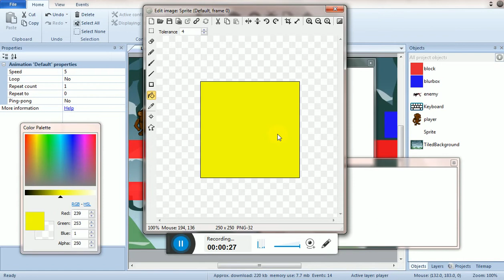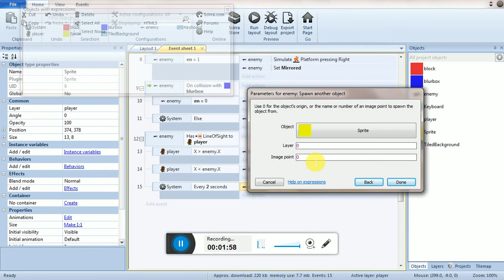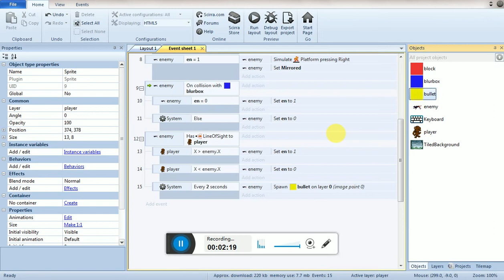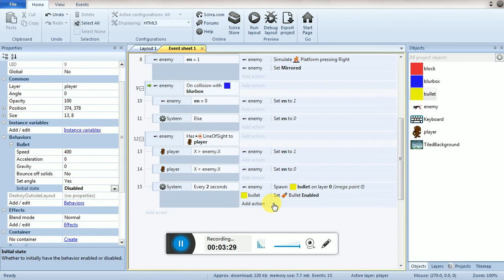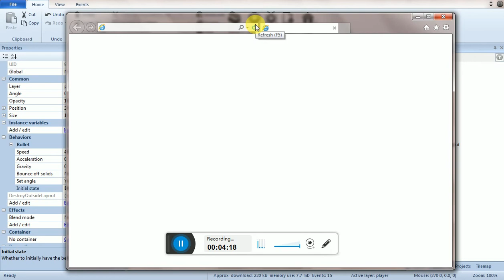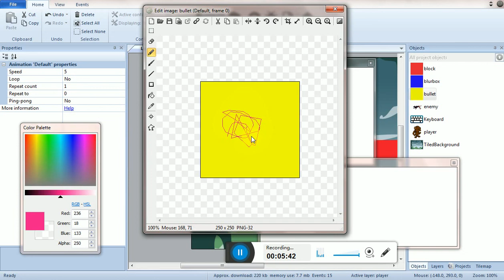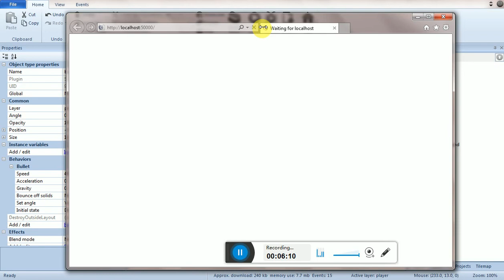#11 enemy AI-4( BULLETS IN construct 2) construct 2 tutorial in hindi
this is basic BULLETS behaviour  IN construct 2 .learn construct 2 in hindi.